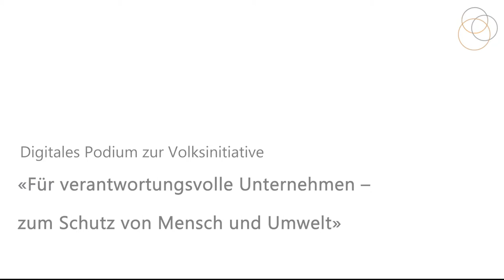«Für verantwortungsvolle Unternehmen – zum Schutz von Mensch und Umwelt» – Digitales Podium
Die Volksinitiative «Für verantwortungsvolle Unternehmen – zum Schutz von Mensch und Umwelt», umgangssprachlich oft auch «Konzernverantwortungsinitiative» oder «Unternehmensverantwortungsinitiative» genannt, sorgt schon seit Jahren für erhitzte Gemüter. Bereits im Oktober 2016, also vor über vier Jahren, wurde die Initiative eingereicht und nun kommt sie nach langem Ausarbeiten am 29. November vor die Schweizer Stimmbevölkerung. Mehr zu den Argumenten im Video.

Ein herzliches Dankeschön an Andrea Gmür (CVP LU) und Cédric Wermuth (SP AG) für die Teilnahme und das interessante Gespräch.